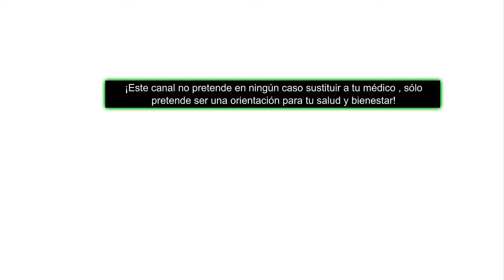Dieta Cetogénica Parte 1 SALUDABLE ? PELIGROSA ? ana contigo